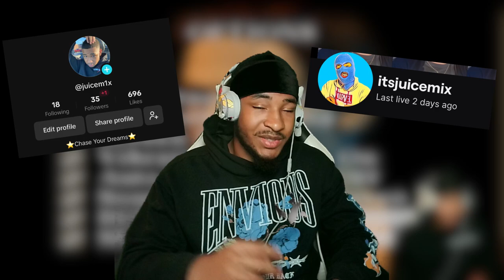THE SILENT HILL MOTH CREATURE HAUNTS ME